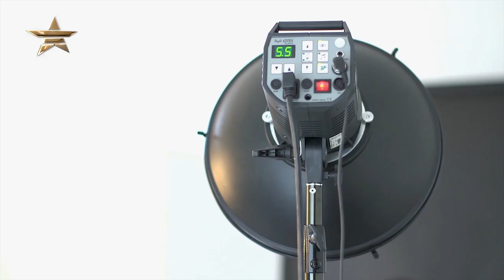One to Watch MY JAPAN Jewellery Collection by Irina Babanova 94004 NM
Get your style guide out and take note! Every week, Fashion One presents the most cutting-edge collections from the hottest runway shows around the world.

"Fashion One" "Fashion Entertainment" "Fashion Model" "Runway" "Beauty" "Music" "Fashion One TV" "Designers" "Fashion Designers" "Style" "Collection" "Fashion Show" "Fashion" "Week"